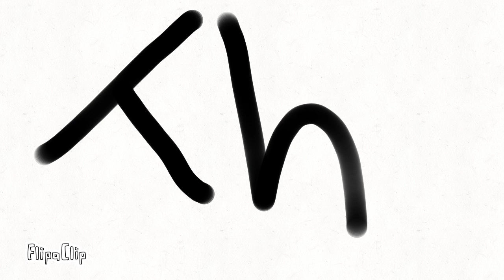Talia season 2 trailer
I knew you were waiting for this , Gio